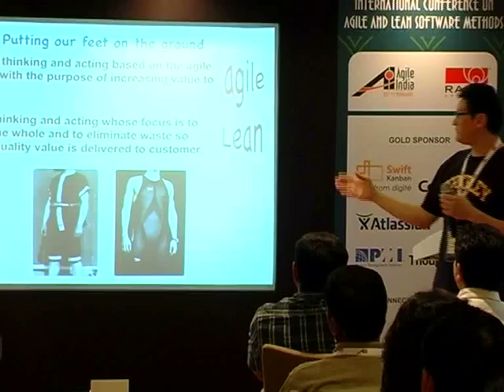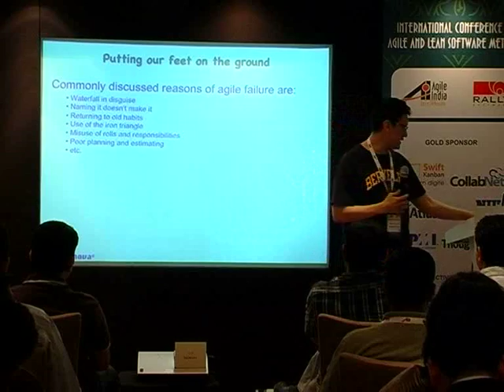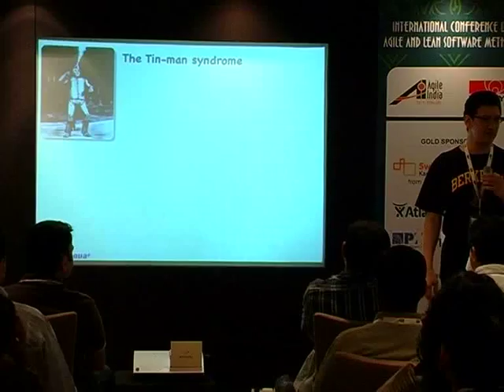How to avoid failure or rescue a failing adoption by Masa K Maeda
Much has been said about adoption failure and how to avoid it. However, articles and reports on this topic focus on applying the agile methodology improperly or on what is known as smells. This talk goes beyond that and covers other aspects, based on systems and lean thinking, that I consider much more important and have helped me and those I have transmitted this knowledge be more successful.

Speaker: Masa K Maeda (@masakmaeda)
CEO and Principal Consultant, Valueinnova LLC